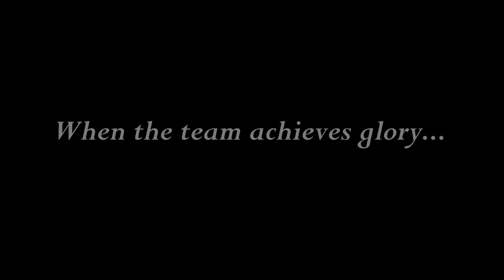New Year 2013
AR Productions' Team wishes one and all a very Happy New Year 2013